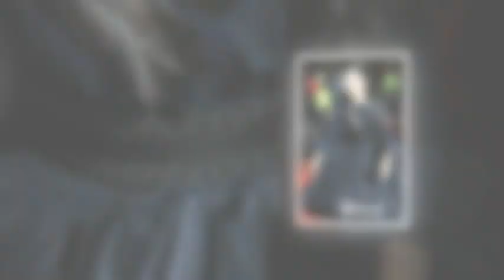LOOK KIM YOO JUNG , LIKE A BARBIE DOLL💝💫💝💝💫 — feeling loved.